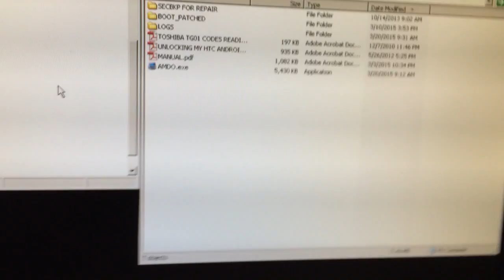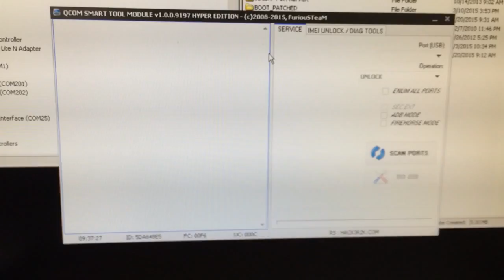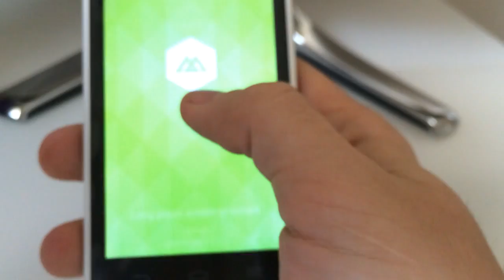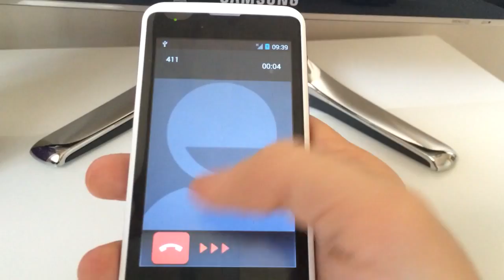MOCHE SMART A16/ZTE KIS 3 UK UNLOCK USING FURIOUSGOLD !